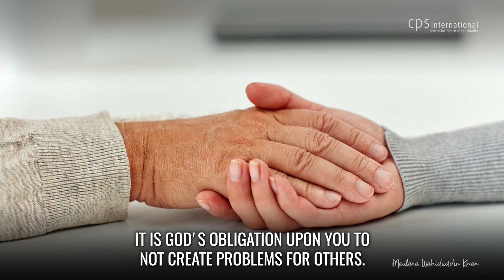Islamic Principle of Social Harmony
A person who creates problems for his neighbours is not a Muslim. One should live in a society in such a way that no one experiences harm by your actions or words.